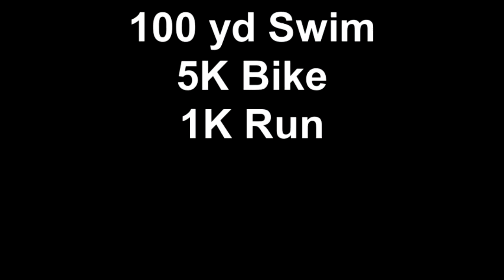MB Kids Triathlon August 18, 2012